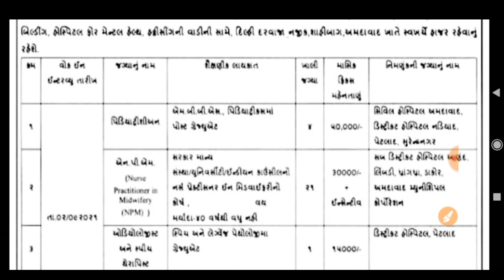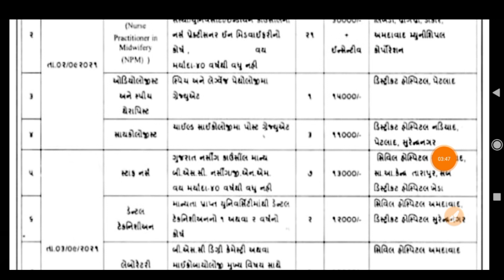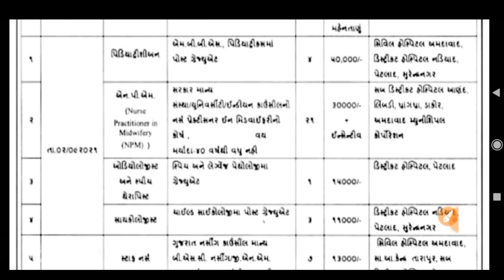નેશનલ હેલ્થ મિશન ભરતી || ડાયરેક્ટ ભરતી ઇન્ટરવ્યુ ||Gujarat National Health mission Requirment 2021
સરકારી યોજના